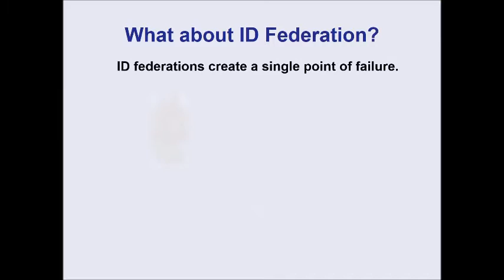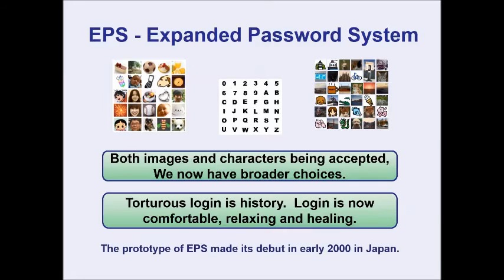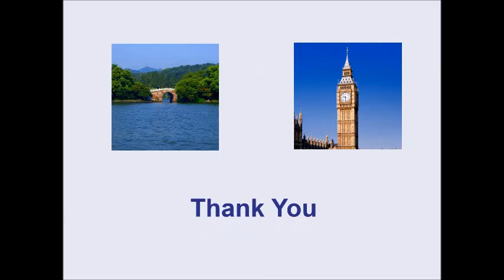Password Predicament and Expanded Password System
Passwords look unmanageable. Cards and tokens are easily lost. Biometrics brings superb convenience with a nice high-tech image, but it provides the level of security that is lower than a password-only authentication when deployed with a fallback password. Password-less life is a Dystopia..

What can we do about this password predicament?    Expand the password!

How to make use of familiar images based on episodic memory is illustrated in